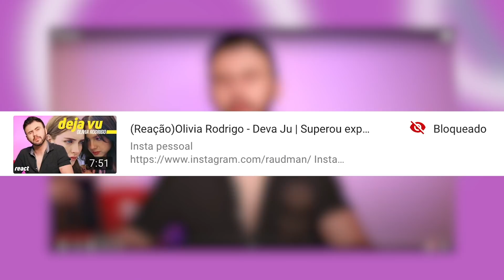(Reação)Nuestro Amor - RBD | Raudman Riéquitis (Velocidade 0,5)